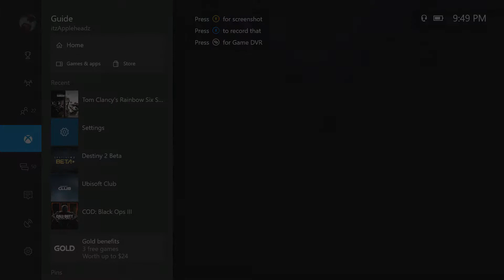AMAZING 5 ON 1 MONTAGNE ACE - Rainbow Six Siege (Ace Of The Week)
I make videos like this one everyday single day. Make sure you comment as well about what your thoughts are on the channel because I will always reply.

GT On Xbox One - itzAppleheadz

- Helping you improve your gaming